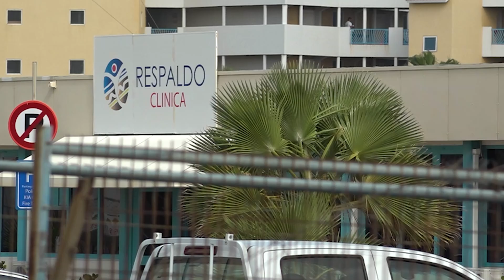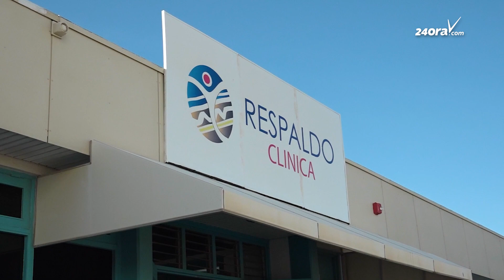Fundacion Respaldo: Minister Tjon a tarda y a laga BRA tuma over